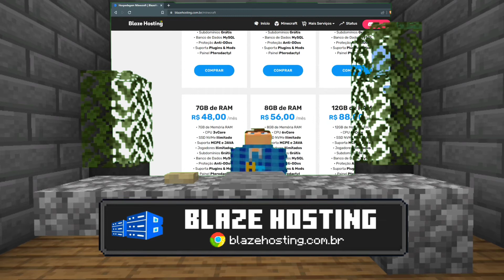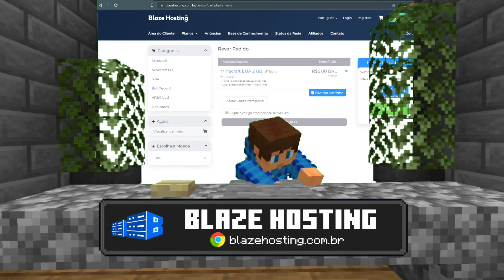Conheça A Blaze Hosting! melhor hospedagem para seu servidor de Minecraft!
!membro, !comando, veni, !gametag, !pro,
!nivel, !tiktok, !dc, !caiu)

ⓘ Atenção o conteúdo deste canal é 100% Family Friendly, o que significa que todos podem assistir!

╰▸ copyright CopyRight HeyTon, 2022